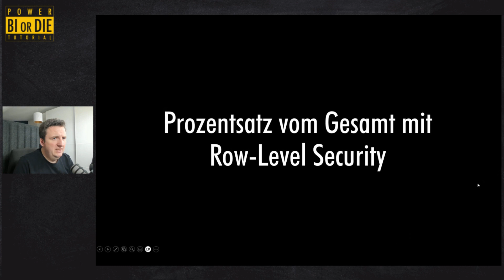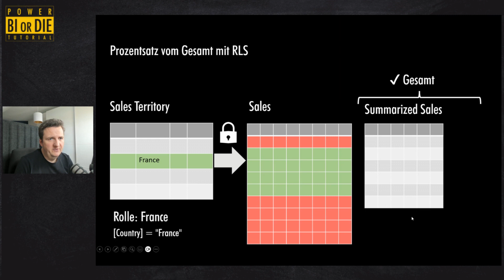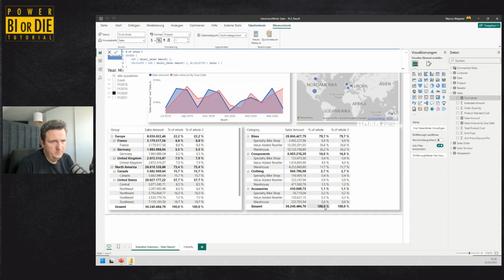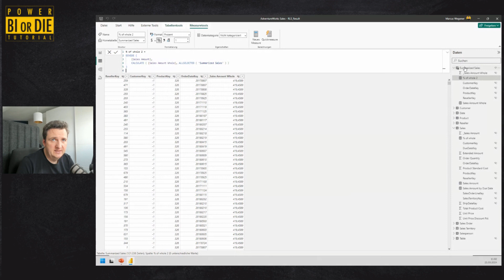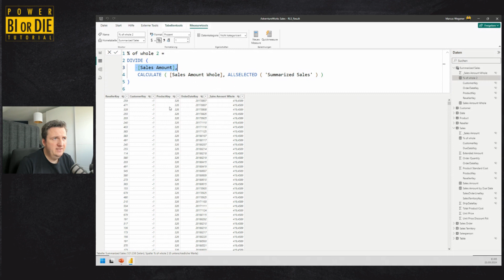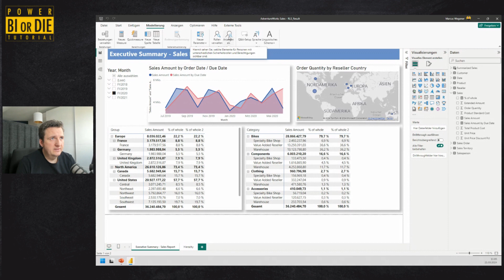Prozentsatz vom Gesamt mit Sicherheit auf Zeilenebene | Power BI Tutorial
In diesem Video zeigt dir Marcus wie du auch mit aktiver Sicherheit auf Zeilenebene den Prozentsatz vom Gesamt berechnen kannst.

Die Sicherheit auf Zeilenebene (row-level security; RLS) in Power BI kann zum Einschränken des Datenzugriffs für bestimmte Benutzer verwendet werden. Dabei beschränken Filter, die in Rollen definiert werden, den Datenzugriff auf Zeilenebene. Aber wie kann trotz dieser Filterung, der Prozentsatz vom Gesamt berechnet werden? Hierfür benötigen wir die Werte auf einer Detailebene, die nicht von der Filterung betroffen ist.

Du kannst RLS in Power BI für importierte Datenmodelle oder für semantische Modelle, die „DirectQuery“ verwenden, konfigurieren. Dies ist beispielsweise für SQL Server möglich. Für Analysis Services- oder Azure Analysis Services-Lives-Verbindungen konfigurierst du die Sicherheit auf Zeilenebene im Modell und nicht in Power BI.

➤ JOBS
Du wärst gern Teil unseres Teams? Dann schnell bewerben

Dann vernetze dich auch auf LinkedIn mit uns und schau dir unsere anderen Formate an:

➤  PODCAST
⪧ BI or DIE - Der Podcast über Data, Dashboarding, Business Intelligence, Self Service, Analytics & BI-Tools

➤ BI or DIE ACADEMY - Alles rund um Information Design, Dashboard Design & Visual Analytics

➤ DASHBOARD TRAINING - 4 Stunden - praxisorientiertes Training für Controller:innen und Business Analyst:innen - wichtigste Dashboard-Funktionalitäten von Power BI, SAC oder Tableau lernen